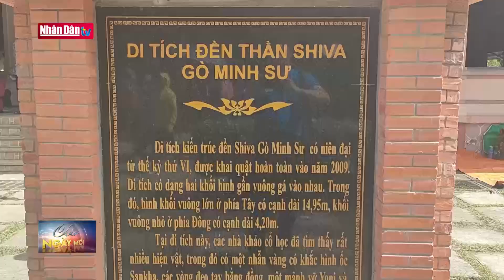Đảm bảo nơi ăn ở cho người dân khu vực sạt lở | Tin đời sống, văn hóa xã hội sáng 8/12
Đảm bảo nơi ăn ở cho người dân khu vực sạt lở | Tin đời sống, văn hóa xã hội sáng 8/12 | Truyền Hình Nhân Dân
1. Dự Báo Thời Tiết Hôm Nay